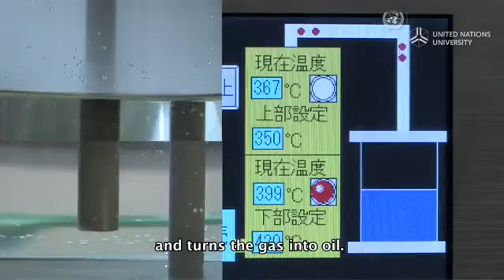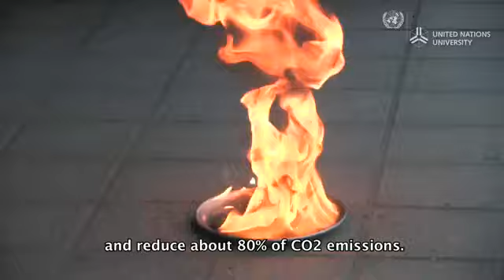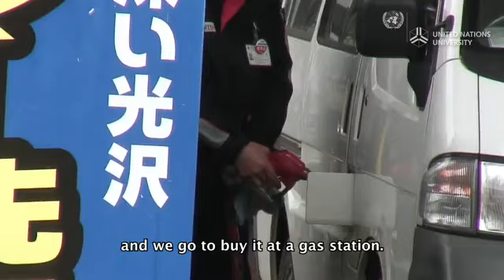Oil from Plastic = better than bioplastic?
Japanese man creates oil from plastic - it's fantastic!

and